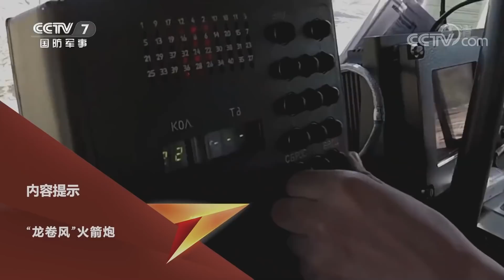来自北方的“死亡风暴”！实拍“龙卷风”多管火箭炮齐射场面壮观 火力强悍靶场瞬间化为焦土！「兵器面面观」| 军迷天下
本期节目主要内容：“龙卷风”火箭炮是继“喀秋莎”、“冰雹”后，苏联研制的第三代火箭炮系统。“龙卷风”火箭炮系统是世界上射程最远、威力最大、精度最高、性能最先进的火箭炮系统之一。“龙卷风”火箭炮是否符合21世纪战场需求，《兵器面面观》敬请收看。